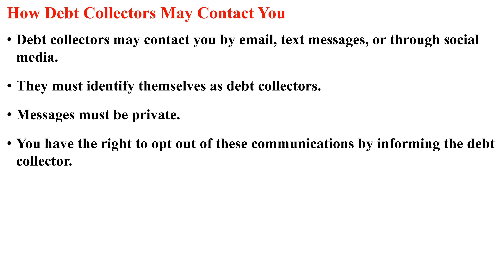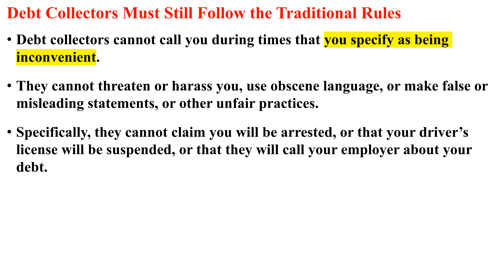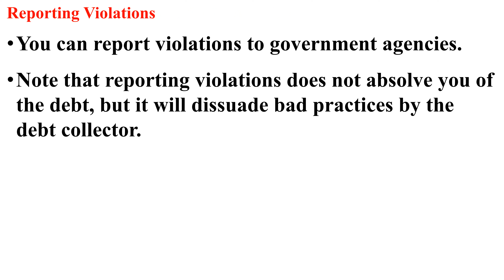New Rules for Debt Collectors, New Safeguards for People in Debt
Debt collectors may now contact you over social media, but they must abide by certain rules. Learn the rules to ensure that they do, and what you can do if they don't.

A brief overview of the new rules for debt collectors issued on November 30, 2021, by the Consumer Financial Protection Bureau, limiting the ways that debt collectors can contact you and how they must contact you. This video also discusses what you should do if you are contacted by a debt collector, and how you can report violations of the CFPB’s Debt Collection Rule. Complaints can be filed with the Consumer Financial Protection Bureau, the Federal Trade Commission, and with the Attorney General of your state.